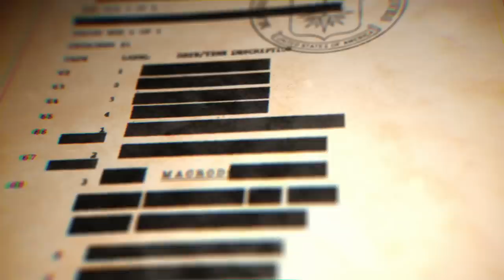The History Behind North Korea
On today’s episode Donnoe and Chaps join PFT, Big T and Billy to discuss all thing North Korea. They take a dive into the history, the people in charge and a lot of fun facts. Plus they talk about the super moon, Kentucky Sports Radio, the upcoming presidential election, FUPA’s and much more.

00:00 - Intro
06:01 - White Sox Game
14:02 - Kentucky Sports Radio
30:27 - Protests
32:32 - Billy’s Assignments
34:34 - North Korea